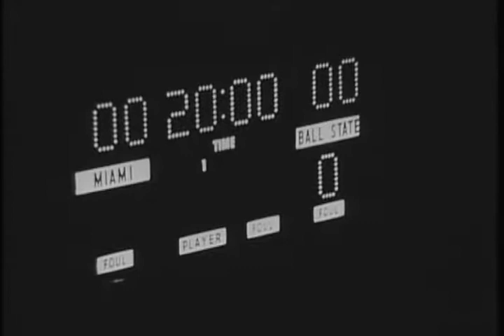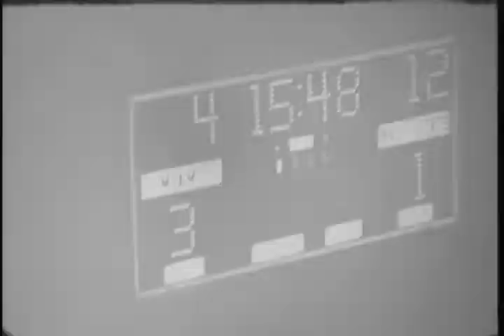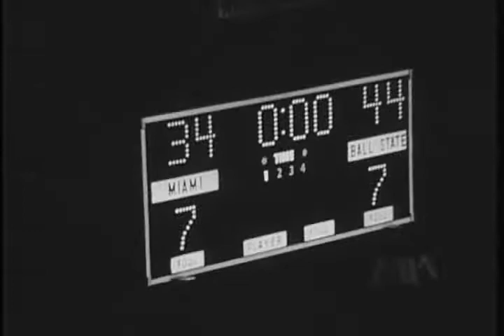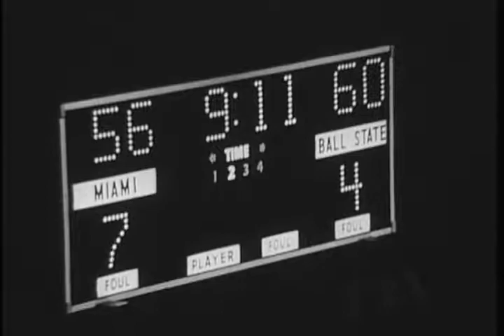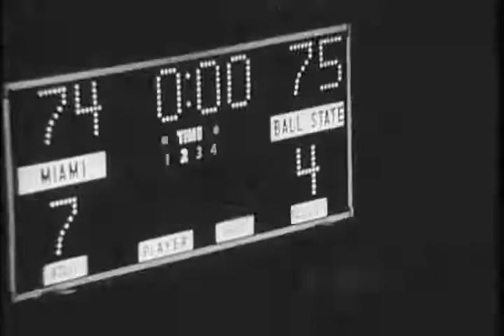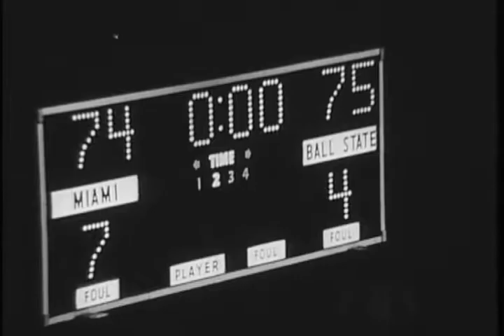Ball State University Cardinals vs. Miami University Redskins men's basketball, 1979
Silent film.; The basketball game was played at Miami University's Millett Hall located in Oxford, Ohio.